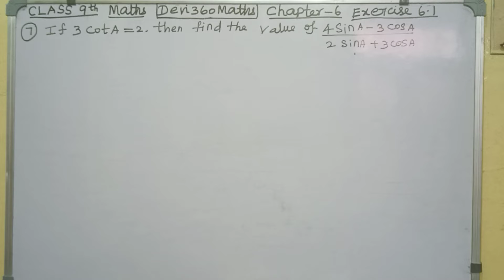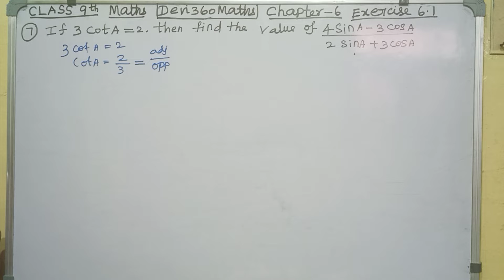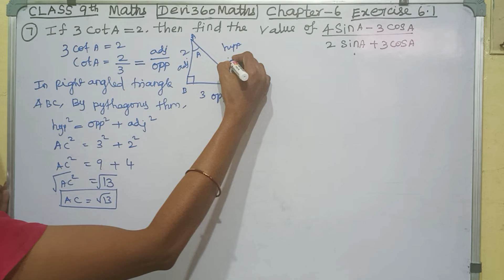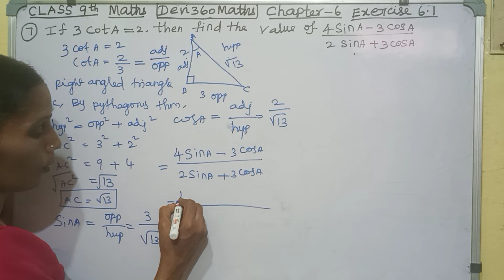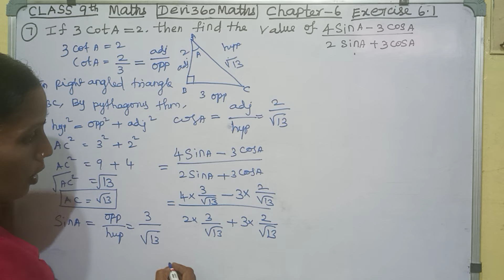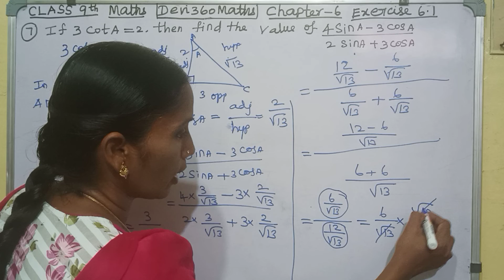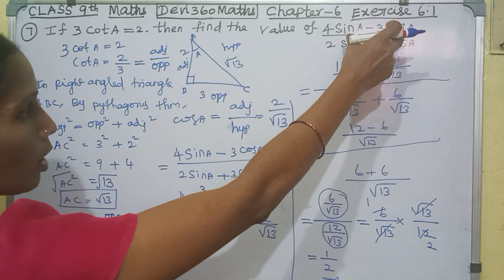TN Class 9th Chapter 6.Trigonometry Exercise 6.1 qno. 7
this video will helpful to solve the trignometric ratios